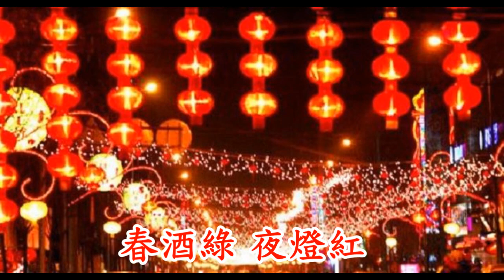載歌載舞 麥潔文 元宵節快樂!一九四八年香港第一部彩色電影《蝴蝶夫人》的插曲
joi3 go1 joi3 mou5
載歌載舞
歌って踊る

cheun1 jau2 luk6 ye6 dang1 hung4
春酒綠夜燈紅
春のワインは緑、ナイトクラブの光は赤。

sang1 go1 hei2 ji6 yuk6 lau4 jung1
笙歌起自玉樓中
音楽は玉の宮殿から始まる

Da Lam Dam Da Lam Dam
ダ ラム ダム ダ ラム ダム
Da Lam Dam Da Lam
ダ ラム ダム ダ ラム

mok6 dou6 fung1 lau4 yu4 waan6 mung6
莫道風流如幻夢
ロマンスは幻だとは言わないで！

fa1 yut6 leung4 siu1 yi3 maan6 chung4
花月良宵意萬重
花と月とは色々意味がある。

mou4 gwaan1 so2  gwong2 hon4 gung1
無關鎖 廣寒宮
不夜城で月の宮殿です。

yam6 gwan1 tou4 jeui3 yap6 fa1 chung4
任君陶醉入花叢
君を花に酔わせる

tin1 fa1 mou5 yeuk6 yau4 lung4
天花舞若游龍
空に花が龍のように踊る

wan4 siu1 mei6 man6 dung1 fung1
魂銷未問東風
魂は東風に問わない

che2 jeung1 sau4 waai4 fu6 yu5 yat1 mung6( gong1) jung1
且將愁懷付與一夢(江)中
そして悲しみも夢(河)に託して下さい

gam1 siu1 seung1 fei1 yin3
今宵雙飛燕
今夜、一緒に飛ぶ２つの燕は

ming4 yat6 yau6 sai1 dung1
明日又西東
明日、又それぞれ東へ西へ別れるでしょう。

yan4 yu4 saan1 yu5 seui2
人如山與水
人も、山と水のように

ho4 chyu3 bat1 seung1 fung4
何處不相逢
どこかでまた会うでしょう

English｜Cantonese｜Japanese｜Chinese

　12A1B, double study load, completed 4-year Math BA requirements in 9 months.